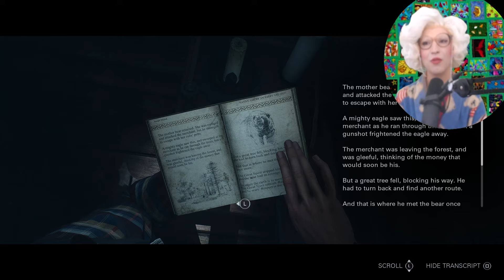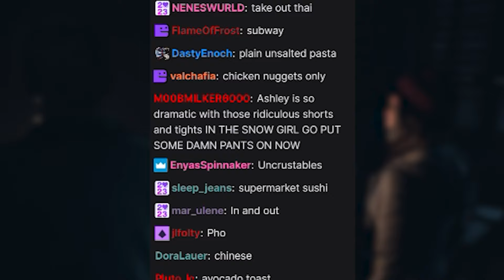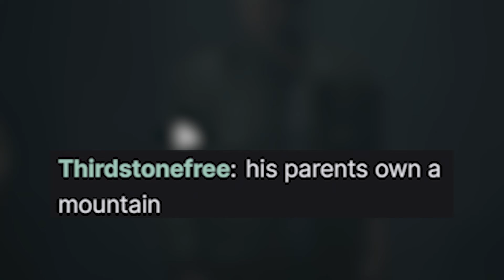Granny Loses 9,000 Followers Playing Until Dawn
i'm so sorry but my ritalin wasn't working

This VOD: 10/6/24, 10/7/24, 10/9/24, 10/10/24

Until Dawn Remastered is an interactive drama horror game developed by Supermassive Games and published by Sony Computer Entertainment. Players assume control of eight horrible people (EMILY) who have to survive without gloves or shoes on Blackwood Mountain where it gets so cold they have to snuggle for warmth